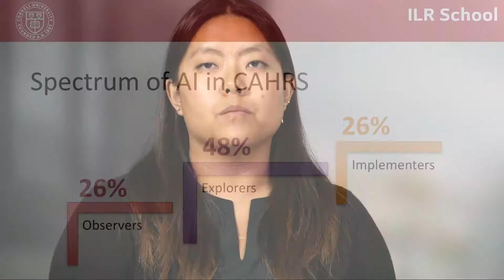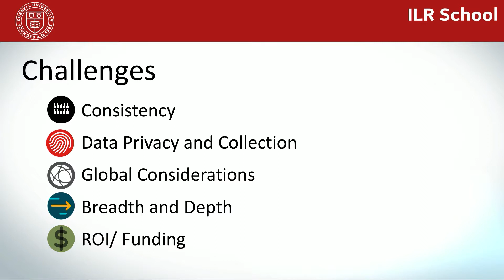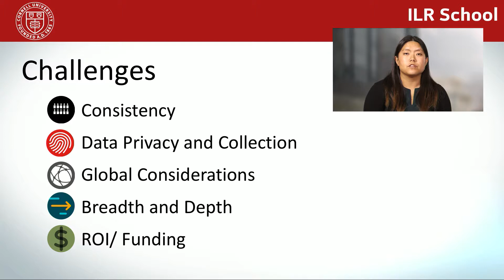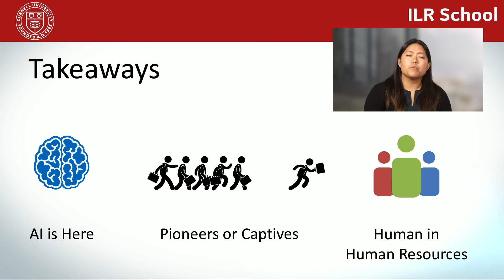Challenges With Artificial Intelligence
CAHRS Research Assistants share partner company challenges and techniques surrounding AI